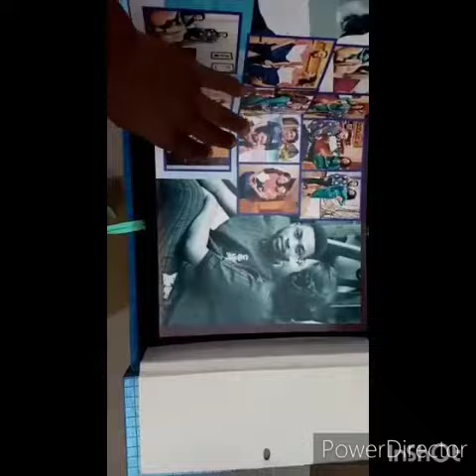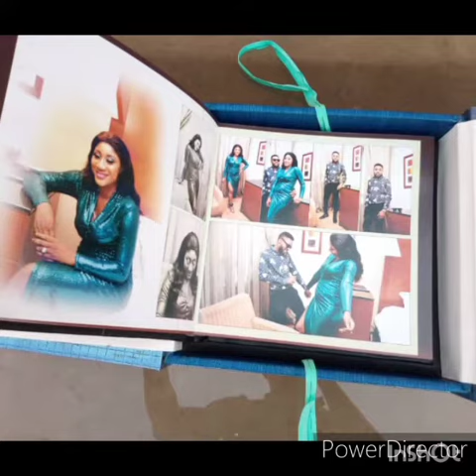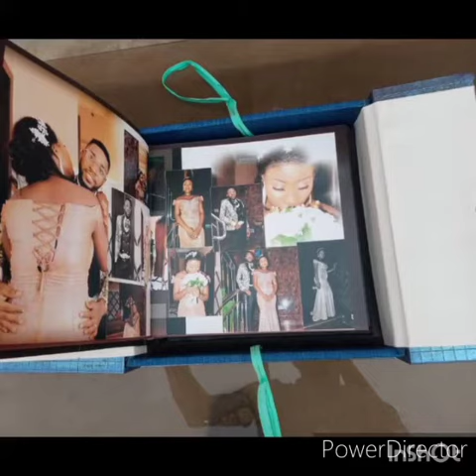Toyin Oyes Photography. opeayo Photobook, frame, DVD